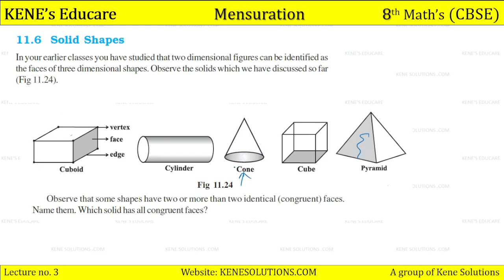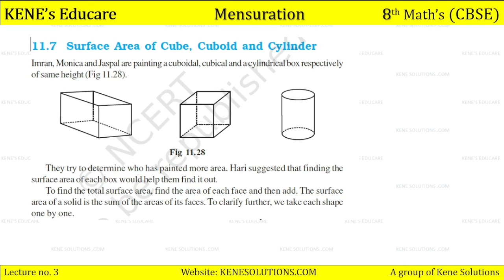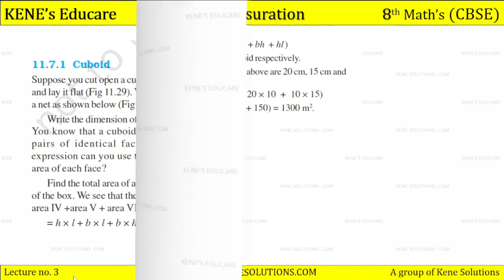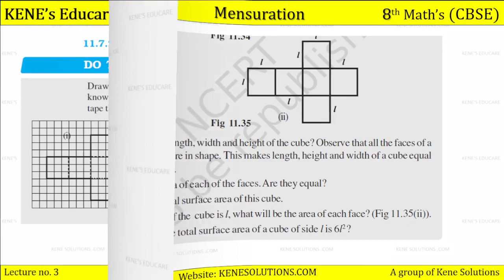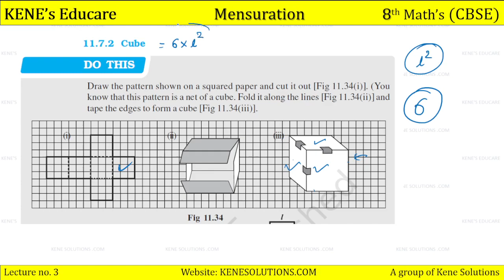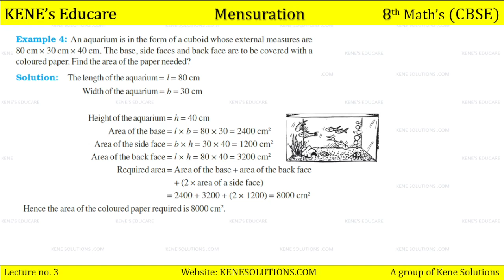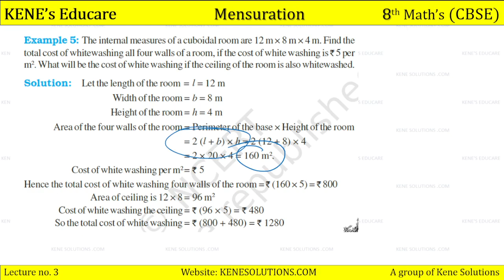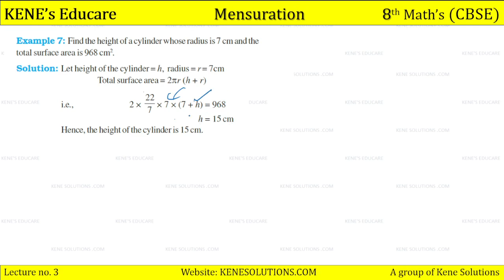Chapter 11 | Part 5 | Mensuration | Maths | Class 8 | CBSE Board (NCERT)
Chapter 11 | Part 5 | Lecture no. 3 | Mensuration | Maths | Class 8 | CBSE Board (NCERT)

Lesson    : Mensuration
Subject    : Class 8 Maths Chapter 11
Book        : NCERT Maths